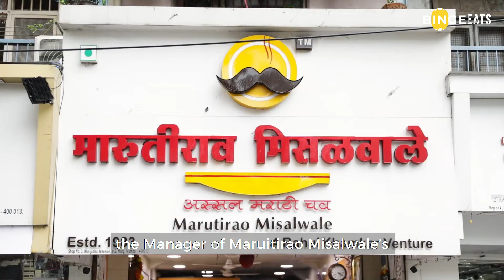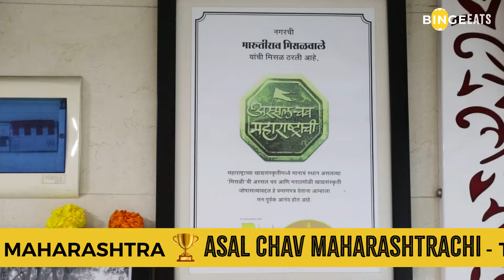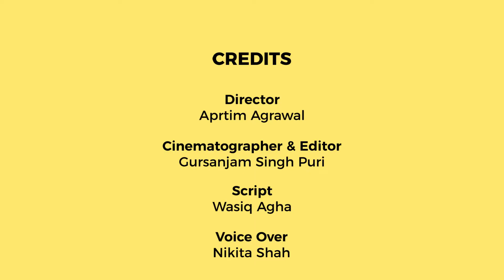Misal Puri - An Interesting Twist on Misal Pav!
If you crave for something yummy , hot & spicy snack and morever authentic Maharashtrian taste then you have to head to Marutirao Misalwale at Lower Parel to taste it's signature snack - MISALPURI!

Welcome to Bingedaily, your go-to for all things trending!
We are an evolving Internet News and Media Company from India, and we want our readers to have fresh perspective on Trends, Culture, News, Politics, Food, Sex and Sexuality, LGBTQ, journalism, Entertainment and share a point of view on things that matter to our audience.